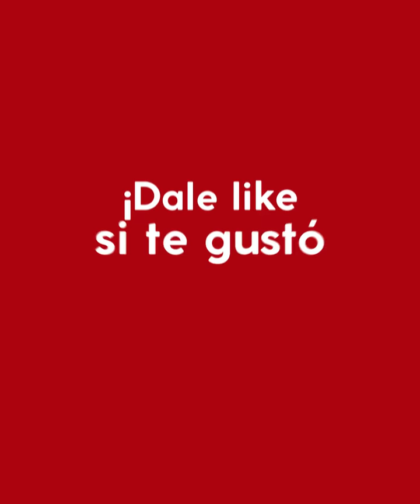Repost - pastel de manzana